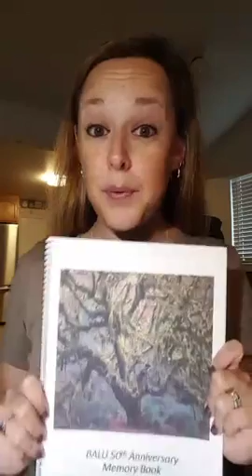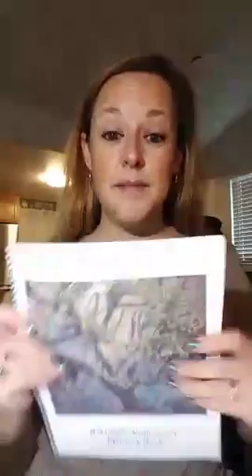Word of the Day 08.09.17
Ana: a collection of things like quotes and antidotes